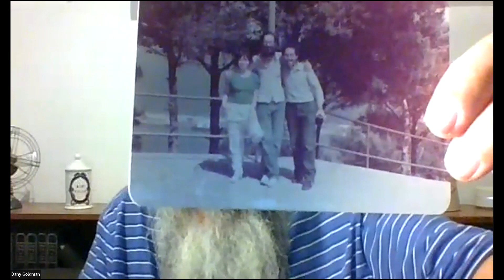CIDiCSeF presenta: Curiosidades de la Aljamas judías de Aragón y Norte de África